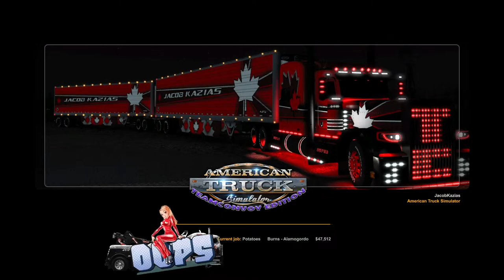Livestream American Truck Simulator : Classic Trucking B-Model Mack 1951 Trailer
The  Truck  and Trailer Is A 3rd Party Mod On ATS
  GPS Voice  Steam Workshop Mod

with G929 wheel with Add On Shifter USB Simulator Shifter for ATS ETS Dust WRC Sim Racing Games H Sequential Shifter for Logitech G29 G27 G25 G920 Thrustmaster T300RS/GT Steering Wheel PC Windows 7+R Sequential Gearshift Knob

Link To Product On Amazon

also using  USB Gearshift Knob from a MAN truck ATS & ETS2 Games QH Gearshift Shifter Knob For Logitech G29 G27 G25 G920 For THRUSTMASTER TH8A for ATS ETS2 Games AI PC

Link On Amazon

I am not receiving any Product Endorsements for Any Of the Products I Use In this Livestream I Had to Pay Full Price Like Everyone Else